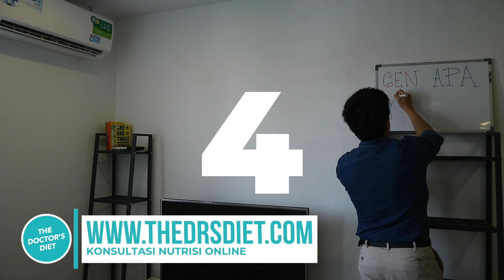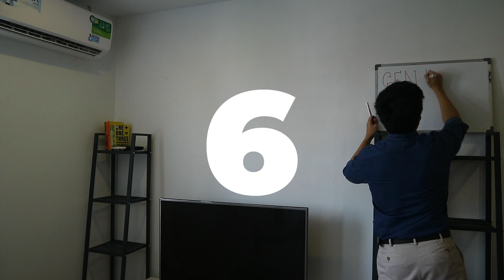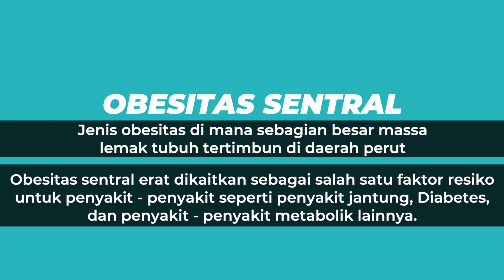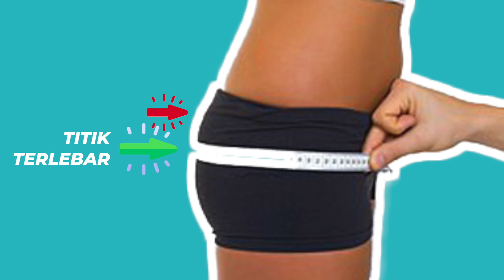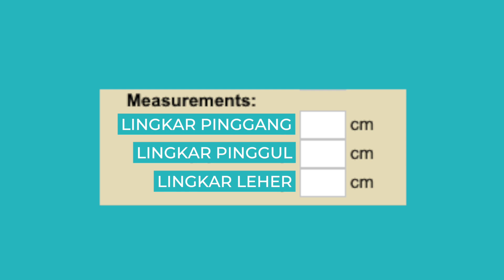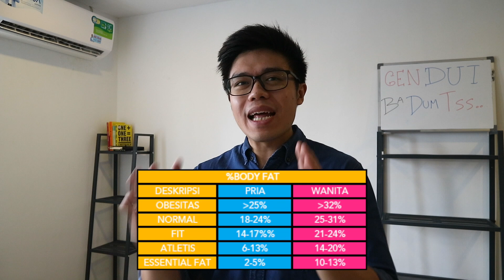Tes Obesitas/Gemuk? Apa sudah saatnya Menurunkan Berat Badan?